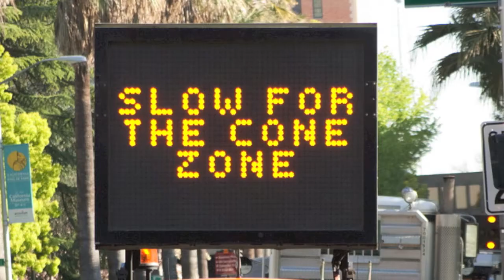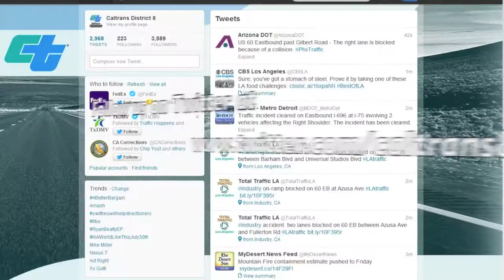Caltrans District 8 News Update for week of 7/28/13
District 8 News Update